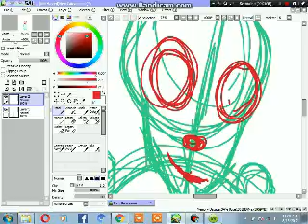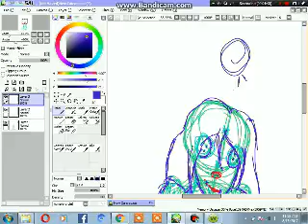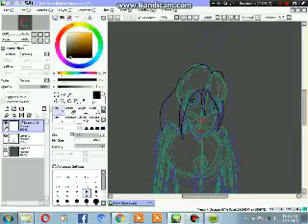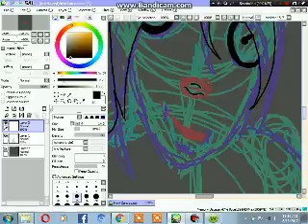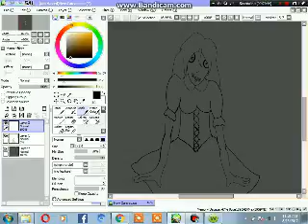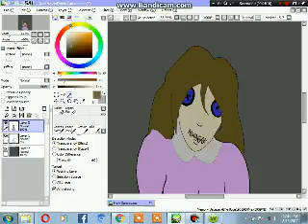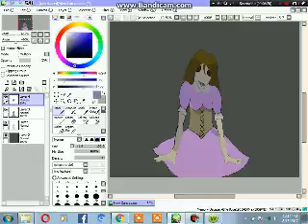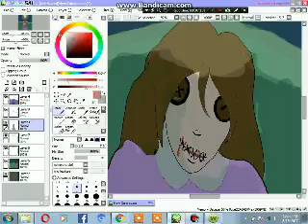The Voodoo Doll|Shinji Hana